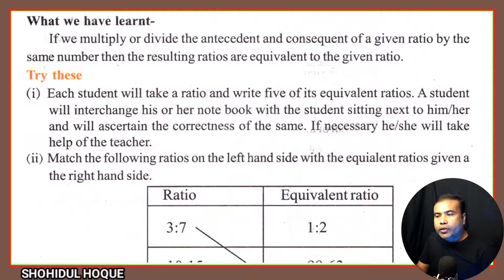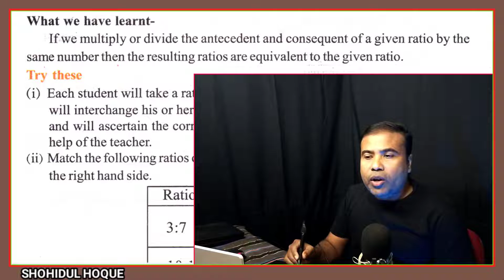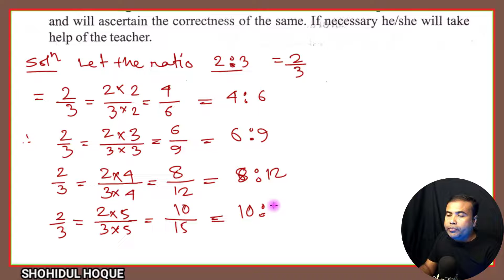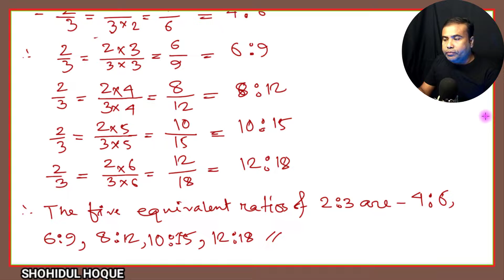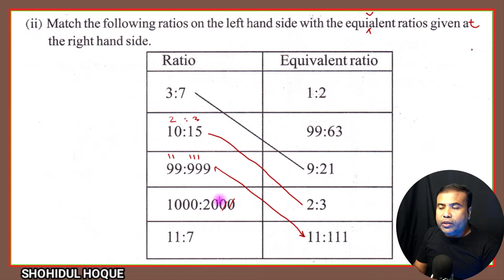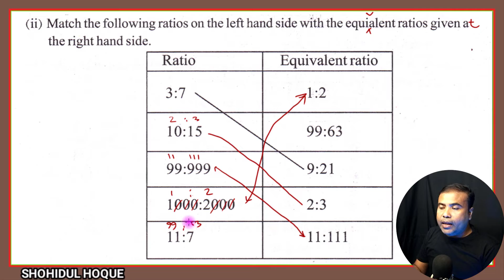Maths class 6 lesson 13 Page no.245 Question i,ii || Assam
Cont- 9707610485